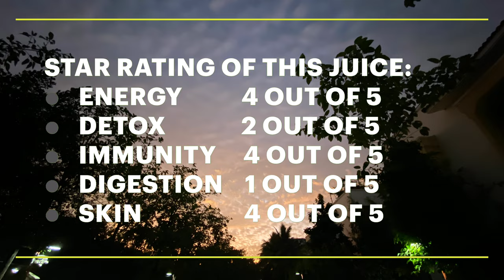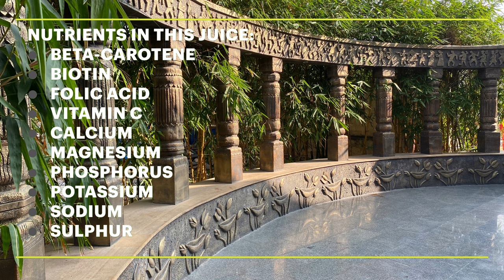Root Tomato Juice - Made With Hestia Cold Press Juicer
This is a blend with wonderfully contrasting vegetables. Watch the video and try this combination at your home. The ingredients are Tomato, Carrot, Radish, Salt, Pepper and Lemon.